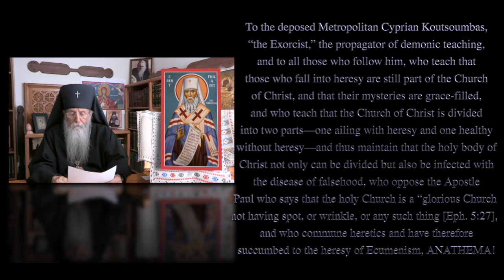GOC of Greece (Kallinikos)